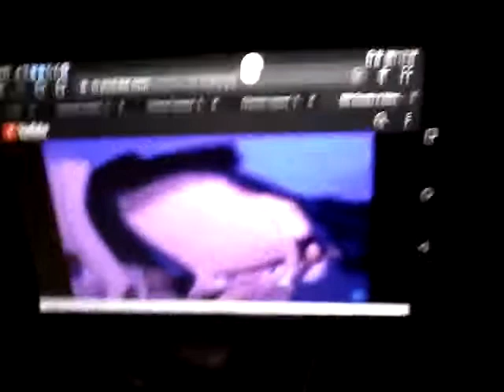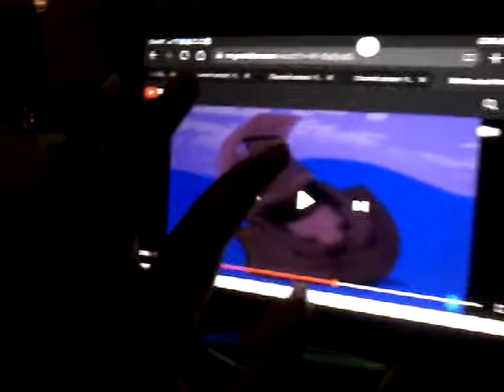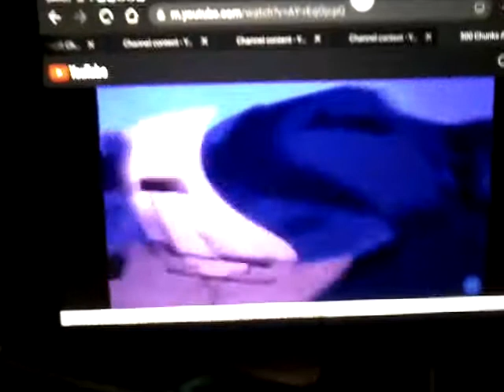500 chunks speaker louder audio earrape sounds